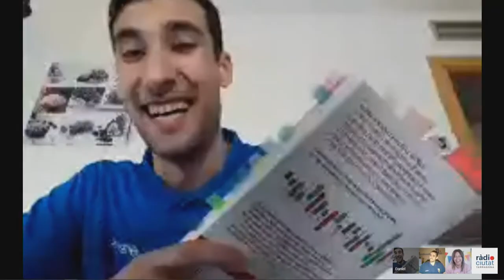ElVermutConfinament El bàsquet confinat amb Tugores i Zanca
🏀Canviar una pista de bàsquet per 4 parets no ha de ser fàcil i menys quan vas lider del grup i fent una temporada brillant; però tot i això, els jugadors del Club Bàsquet Tarragona no perden el bon humor i el somriure i ens deixen colar-nos una estona a casa seva per saber com va això del confinament.

⛹🏻‍♂️El mallorquí Dani Tugores i el vilanoví Jaume Zanca són habituals del 5 inicial de Berni Álvarez i dos xavals molt estimats pels aficionats del club blau. Amb ells parlem de llibres, sèries de televisió, looks de confinament, de bàsquet i moltes més coses.

🏆¡Ah! i atentes i atents perquè Zanca li rpoposa en directe un repte a Tugores, ¿el complirà?